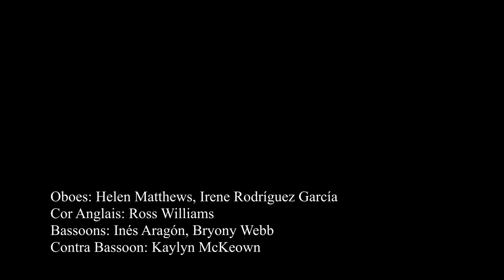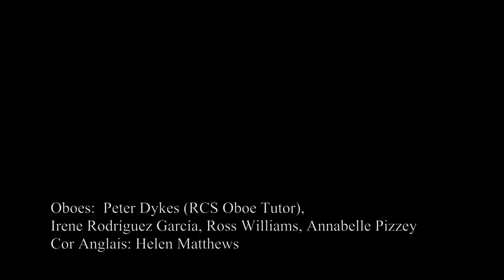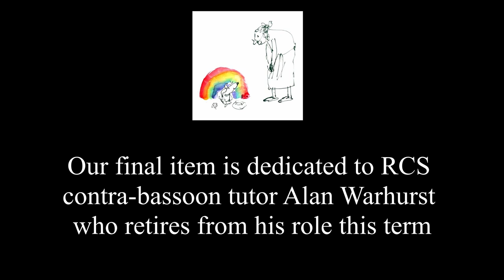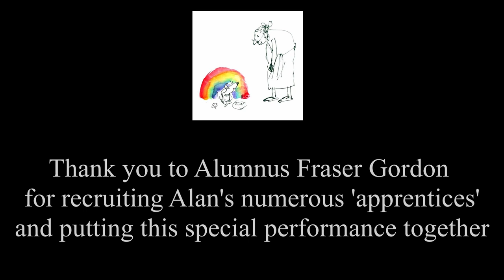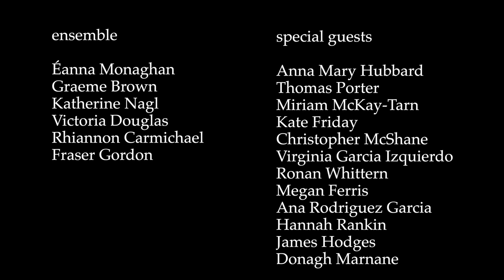RCS Presents... Digital Double Reeds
In recent weeks the RCS Woodwind department have been embracing the creative possibilities of the video call, and they are pleased to present their first digital double reeds concert!

Programme:
Wolfgang Amadeus Mozart - Overture from the Magic Flute K.620  (arranged by Gillian Horn)
Pietro Mascagni - Intermezzo from Cavalleria Rusticana (arranged by David Bussick)
Georg Philipp Telemann- Fantaisie VII in D major TWV 40:8 (Olivier Stankiewicz, Guest Artist – Oboe)
Orlando Gibbons -  Hosanna to the Son (arranged by A.L. Wyver)
Johann Sebastian Bach – Sarabande and Bourrée Anglaise from Partita in A minor BWV 1013 (Graeme Brown, Guest Artist – Bassoon)
Paul Dukas – The Sorcerer’s Apprentice (arranged by Lisa Portus)